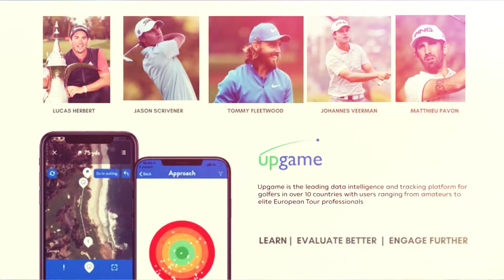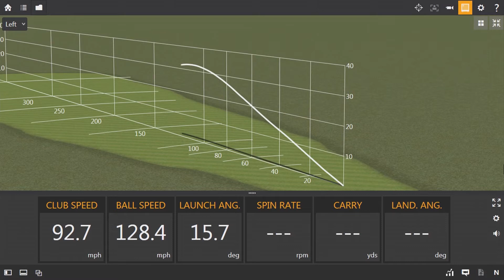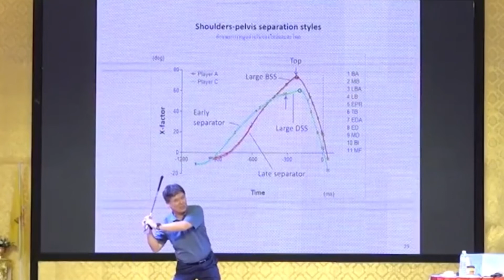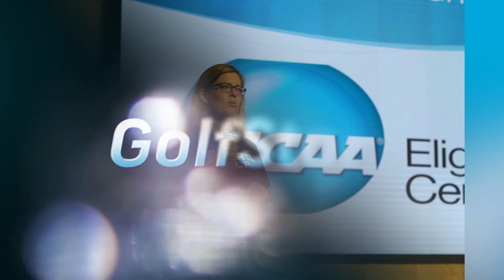Golf Star (โครงการศูนย์บ่มเพาะนักกีฬากอล์ฟชั้นเลิศ ประจาปี 2565)